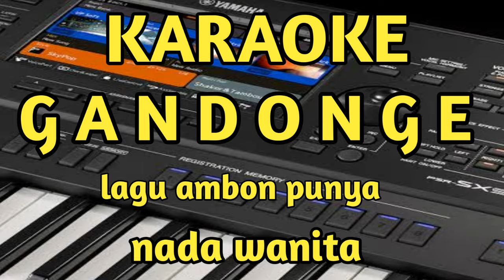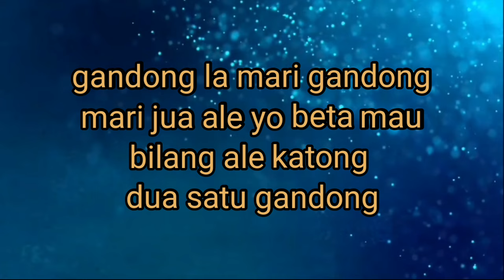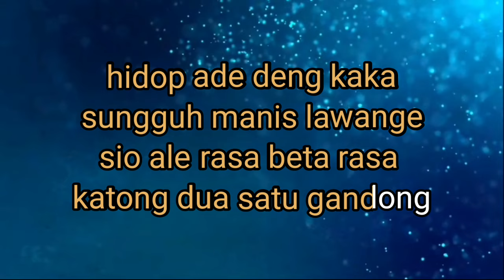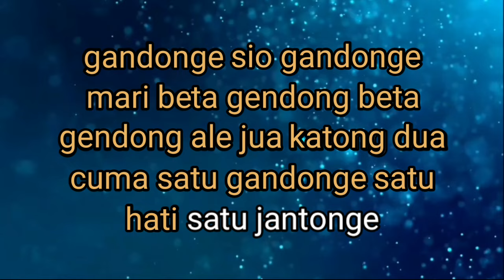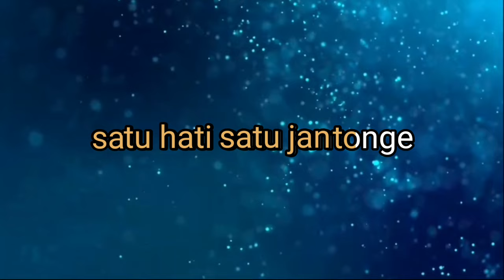Karaoke gandonge lagu ambon nada wanita cover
karaoke gandonge